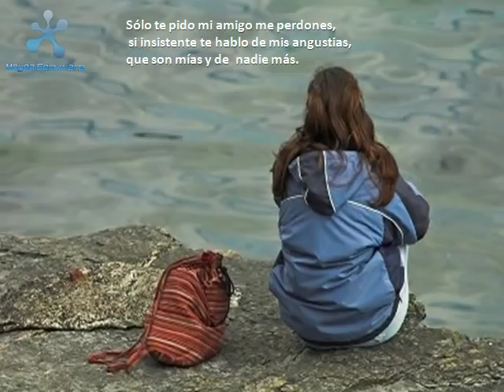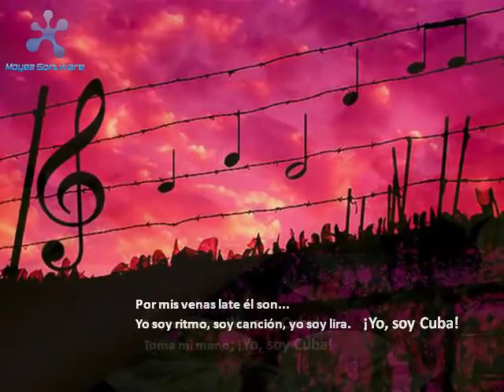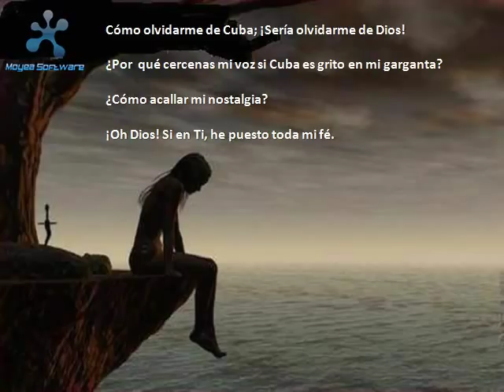Yo soy Cuba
Poesía dedicada a Cuba por Dinorah C Rivas. Trabajo realizado en PPS por Chomy Garces.